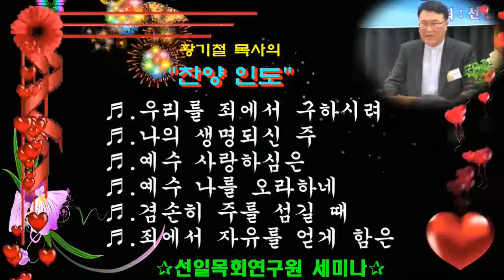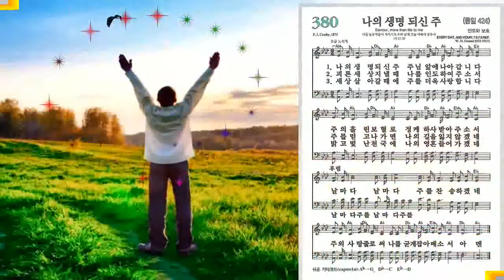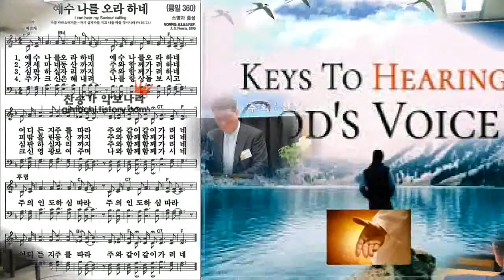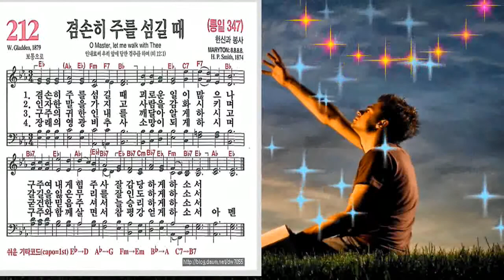황기철 목사의 찬양인도 "우리를 죄에서 구하시려 等 6曲(사역문의:010-5267-2836/선인목회연구원 세미나/세계선교복지신문방송/한국기독교연합회관1308호/2018년6월28일